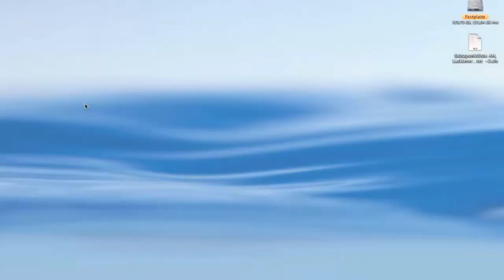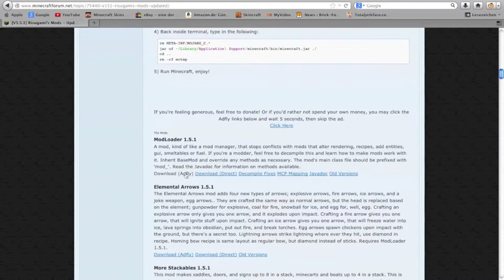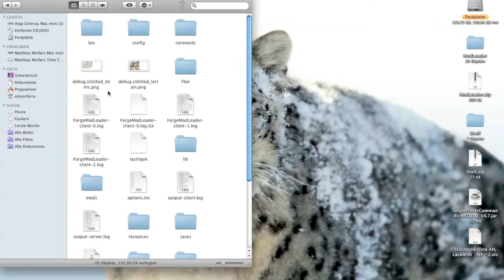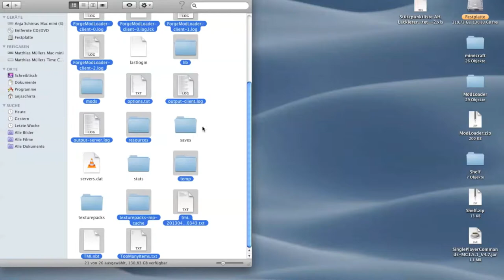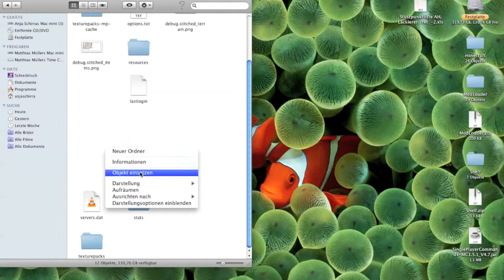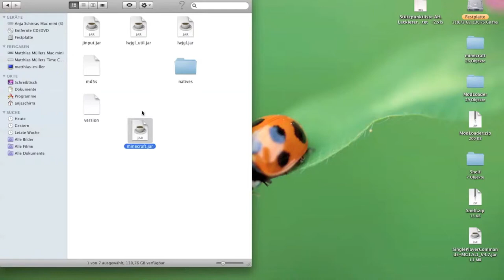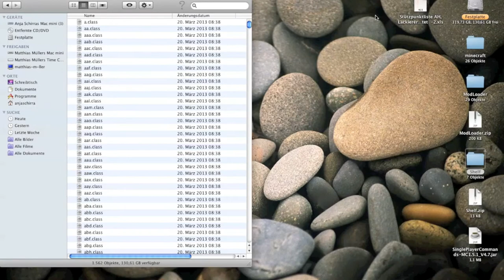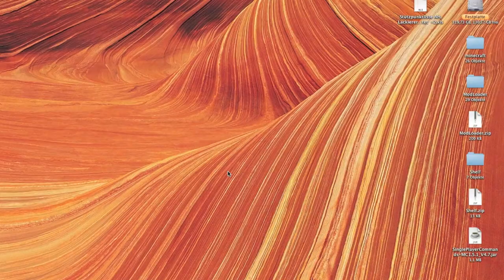Minecraft: Shelf Mod 1.5.1 Review + Installation [Deutsch/German]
Hey Leute,

In diesem Video zeige ich euch die Shelf Mod auf der neusten Minecraft Version. Diese Mod fügt wie gesagt Regale hinzu in denen du deine Items lagern kannst.
Am schluss erkläre ich euch noch wie man die Mod installiert.

Wir würden uns über einen Like freuen!

Tschau!